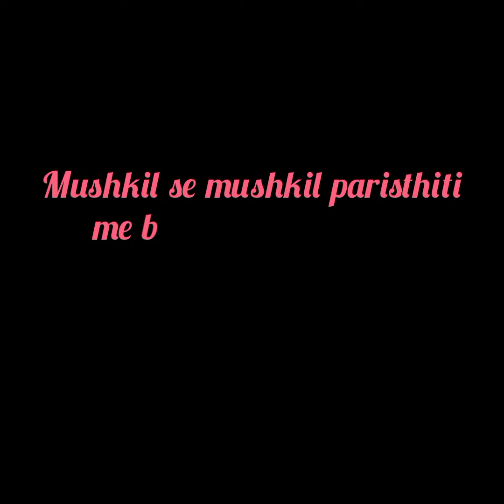Sher aur Shiyar ki kahani| Hindi story|Panchatantra kahaniyan| kids stories